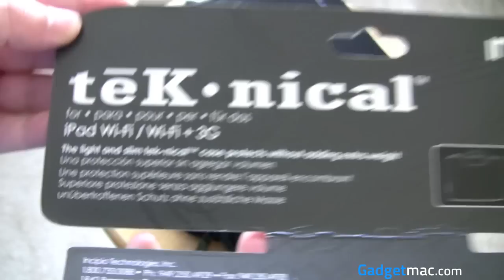Incipio Tek-Nical Sleeve for iPad